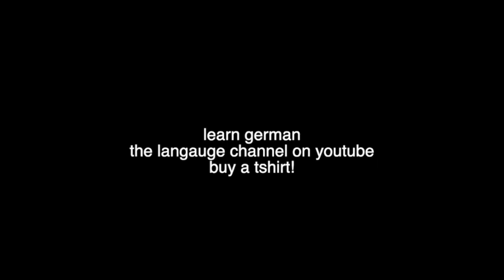Learn German Conversation 2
Hello.
Hallo.
Hello.
Hallo.
How are you?
Wie geht es Ihnen?
Very well thank you.
Sehr gut, danke.
I am pleased to meet you.
Ich freue mich, Sie kennen zu lernen.
The pleasure is mine.
Die Freude ist ganz meinerseits.
Please come in.
Bitte kommen Sie herein.
What a beautiful house!
Was für ein schönes Haus.
Please sit down.
Bitte setzen Sie sich.
Danke.
Welcome to our home.
Willkommen in unserem Zuhause.
Thank you for having me.
Danke für die Einladung.
Good morning!
Guten Morgen!
Would you like some breakfast?
Möchten Sie etwas zum Frühstück?
Yes please.
Ja, bitte.
Good evening.
Guten Abend.
May I help you?
Kann ich Ihnen helfen?
I would like a table for two please.
Ich hätte gerne einen Tisch für zwei.
Would you like a cofee?
Möchten Sie gerne einen Kaffee?
Do you have any tea?
Haben Sie Tee?
Yes we do!
Ja, wir haben!
I would like a tea.
Ich hätte gerne einen Tee.
The mountains are beautiful.
Die Berge sind schön.
Would you like to go for a hike?
Möchten Sie wandern gehen?
I would like to have lunch.
Ich hätte gerne Mittagessen.
That is a great idea!
Das ist eine tolle Idee.
Excuse me.
Entschuldigung.
Where can I find a bank?
Wo kann ich eine Bank finden?
There is one around the corner.
Da ist eine um die Ecke.
I would like a coffee and a croisant please.
Ich hätte gerne einen Kaffee und ein Croissant, bitte.
That will be five euros.
Das macht fünf Euro.
Here you are.
Bitte schön.
Danke.
You are welcome.
Gern geschehen.
Please come again.
Bitte kommen Sie wieder.
We certainly will.
Wir werden, auf jeden Fall.
that lunch was delicious.
Dieses Mittagessen war lecker.
We ate alot!
Wir haben viel gegessen!
Will you be able to eat supper tonight?
Können Sie heute Abend essen?
I hope so!
Ich hoffe es!
do you mind if I smoke?
Macht es Ihnen etwas aus, wenn ich rauche?
Yes I do.
Ja.